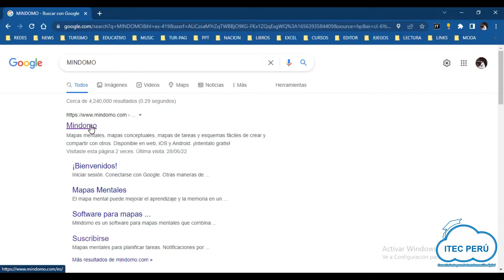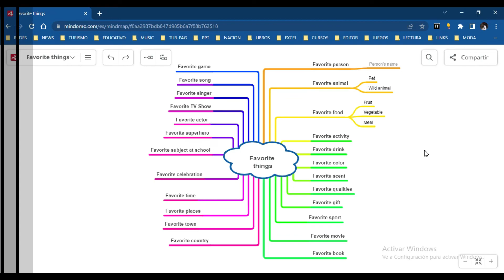Mapas Mentales en Mindomo - TIP ITEC